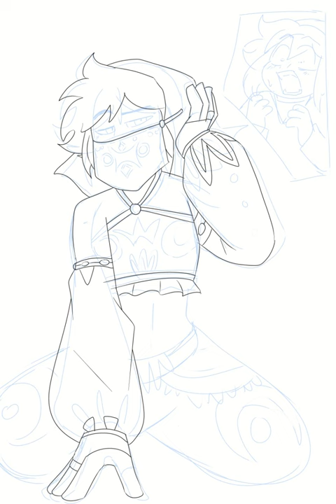Vio as Gerudo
I tried to make the outfit Purple and gave up.

So, yall are just aware that's Vio. You can tell cause of the eyeballs.